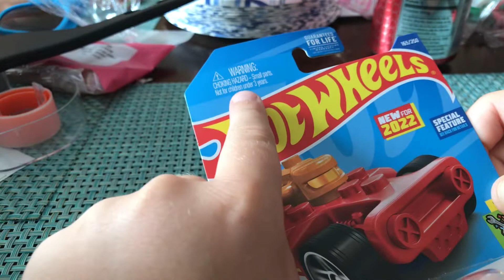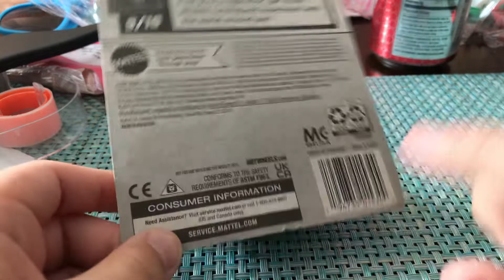I got a cool Lego hot wheels 🏎